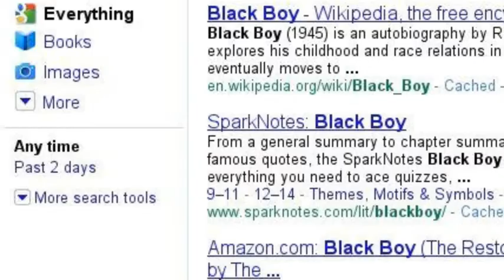whore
negro was here